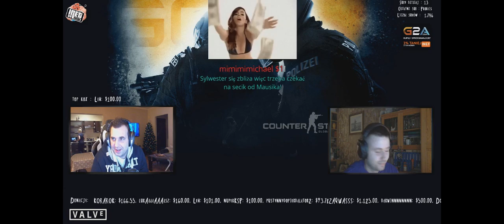INETkoxTV- Oddshot #1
Mój Pierwszy oddshot Koxow :)
Montowany na szybko, następne już będą montowane normalnie! ;)
Nie mam pojecia dlaczego taka ramka jest...